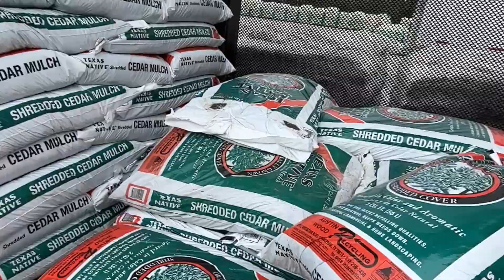CANE CORSO REACTION to CHILDREN at HOME DEPOT!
I took my 155 lb Cane Corso (Italian Mastiff), Ozzy, to Home Depot for some socialization. I have been doing this with him since he was a puppy, so he is already very well socialized to people, including children. A group of kids approached him as we entered the store, and he reacted very well towards them, as was expected. It's extremely important to socialize large, dominant guardian protective breads like this, ideally beginning at the puppy stage, to prevent the dog from reacting inappropriately to people.